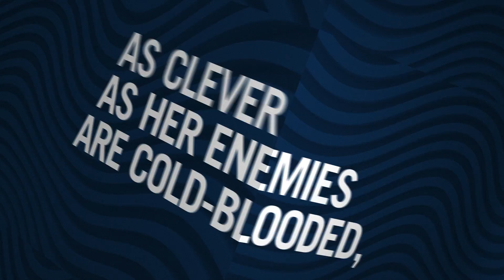The Silent Corner by Dean Koontz | Book Trailer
Bestselling author Dean Koontz is back with the first book in his brand new series, THE SILENT CORNER.

A dazzling new series, a pure adrenaline rush, debuts with Jane Hawk, a remarkable heroine certain to become an icon of suspense.